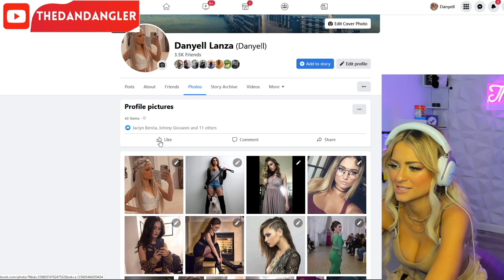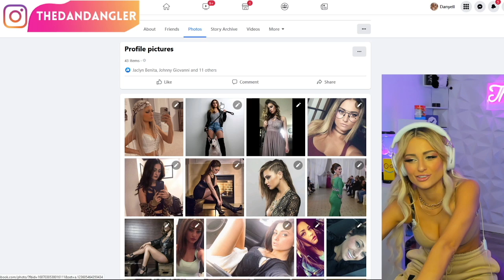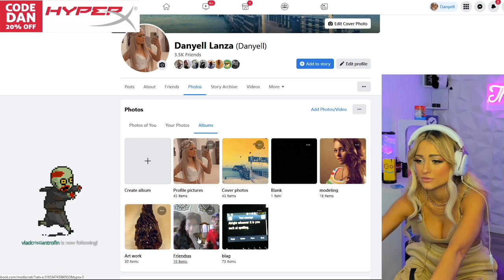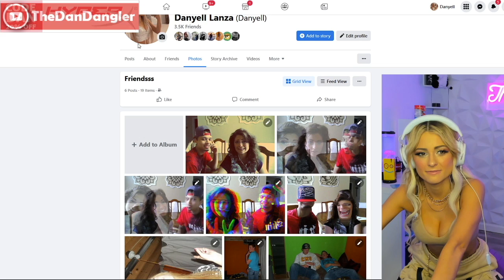Going through my old Facebook photos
If you liked this video please subscribe and hit that like button :) and that notifications button :) Thank you guys for taking time out of your busy schedule to watch my video! I appreciate it so much.

TikTik- TheDanDangler